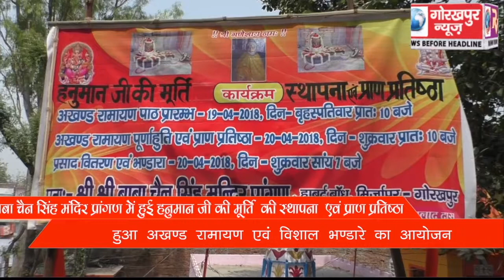मंत्रोचारण के साथ बाबा चैन सिंह मंदिर में स्थापित हुआ भगवान हनुमान की प्रतिमा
मंत्रोचारण के साथ बाबा चैन सिंह मंदिर में स्थापित हुआ भगवान हनुमान की प्रतिमा GORAKHPUR NEWS 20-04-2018